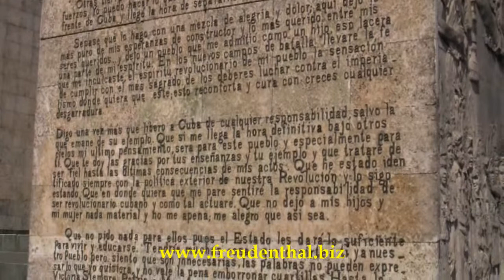Santa Clara, Stadt der kubanischen Revolution | Rundreise Kuba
Rundgang durch Santa Clara mit dem Monumento Comandante Ernesto Che Guevara und dem Tren Blindado sowie einer wackligen Fahrrad-Rikschafahrt. Über den Link kommt Ihr zu unserem Bericht über Santa Clara. Dort findet Ihr Infos zur Geschichte und Bedeutung von Santa Clara für die kubanische Revolution.